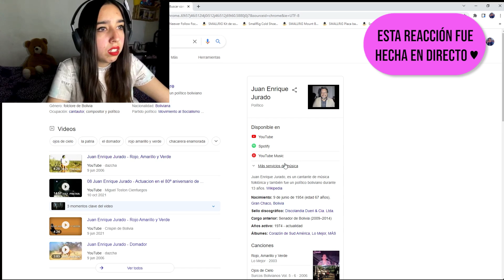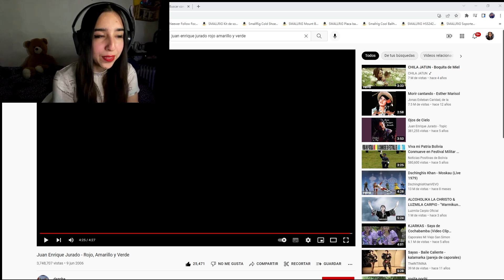REACCIONANDO a JUAN ENRIQUE JURADO - ROJO, AMARILLO Y VERDE ¡INSPIRADOR! 🇧🇴🇧🇴